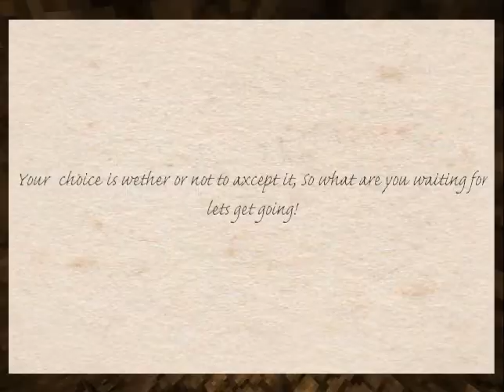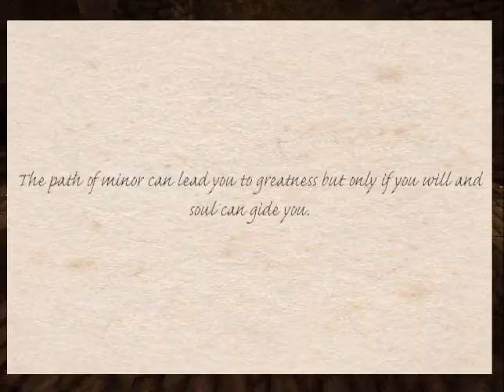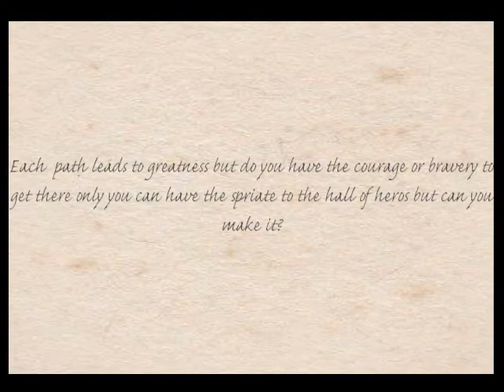Town cinematic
town cinamtice for the rpg server i play on hope you enjoye!